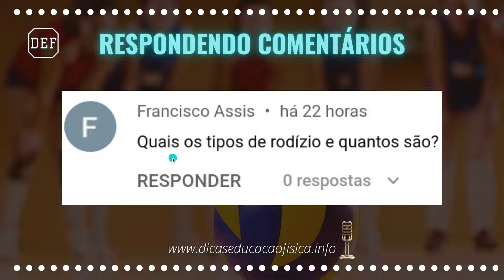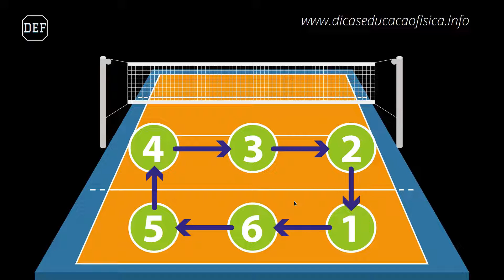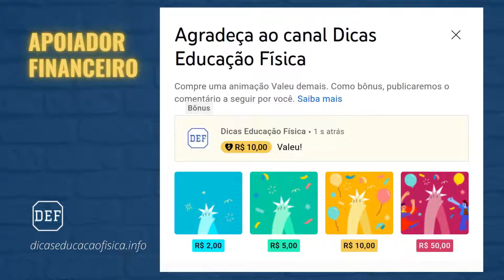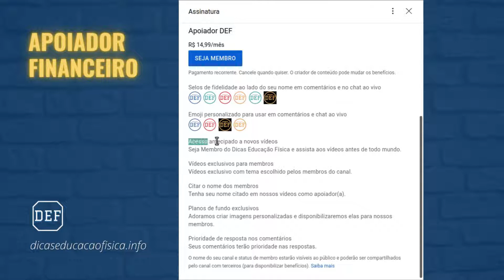Tipos de Rodízio no Voleibol